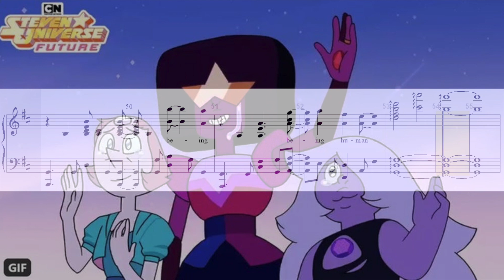Being Human (Sheet Music: ThePandaTooth) - Steven Universe Future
Goodbye Steven Universe..